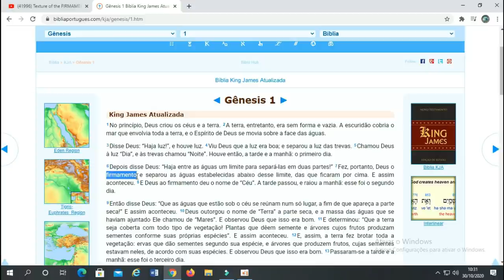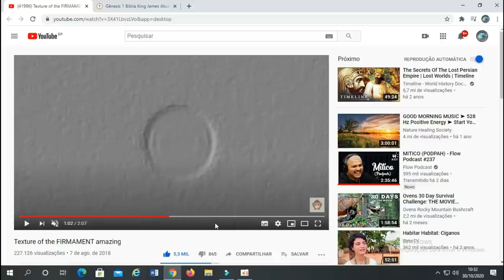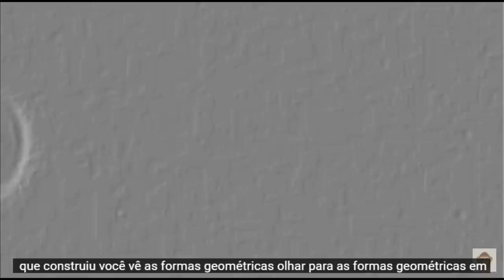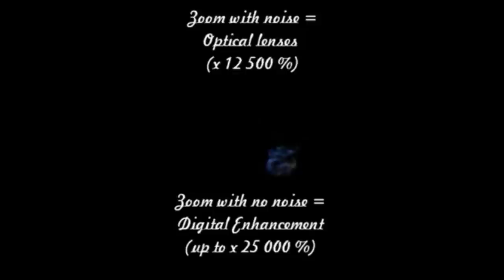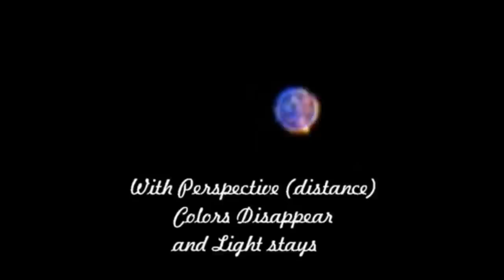FOTO REAL DO DOMO!? QUAL SUA OPINIÃO? DEIXE NOS COMENTÁRIOS!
✅Nosso Instagram!!
✅ Nosso Canal no Telegram!!